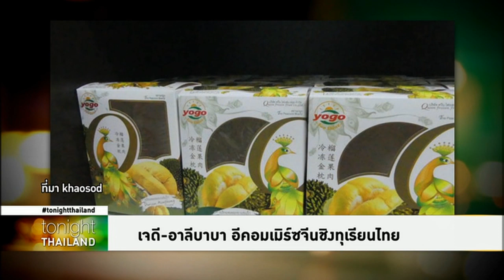Tonight Thailand - เจดี - อาลีบาบา อีคอมเมิร์ซจีนชิงทุเรียนไทย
จันทร์นี้เริ่มส่งทุเรียน 1 แสน 3 หมื่นลูกให้อาลีบาบา ด้าน เจดีดอทคอม อีคอมเมิร์ซจากจีนอีกราย ลงนามกวาดซื้อทุเรียนไทยเพิ่มอีก

ชม TonightThailand ได้ทุกวัน 18.20 น. ทาง VoiceTV ช่อง 21 ติดตามแฟนเพจที่